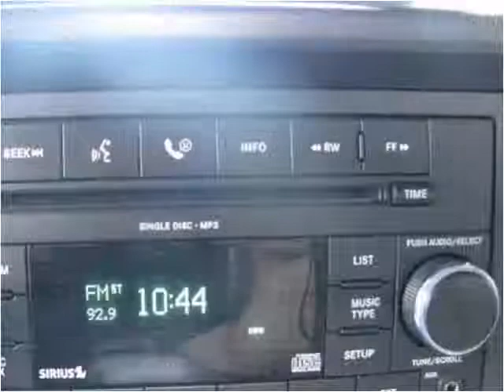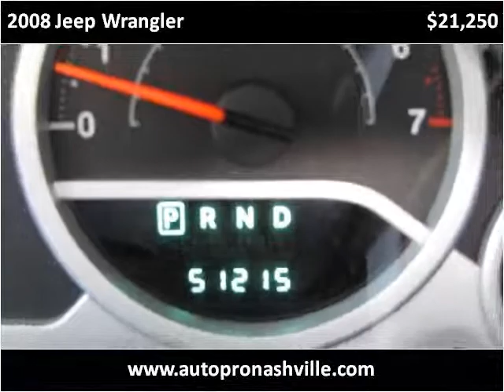2008 Jeep Wrangler Used Cars Nashville TN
This 2008 Jeep Wrangler is available from Autopro of Nashville.